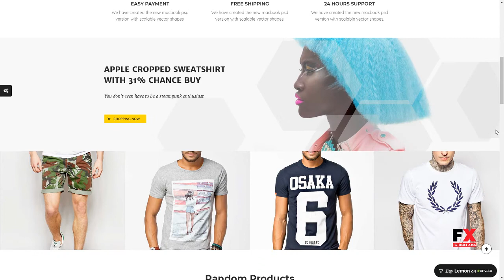Lemon A Clean and Smooth WooCommerce WordPress Theme Beauregar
Columns 4+

 Layout Responsive

 Tags ajax, blog, brand, ecommerce, fashion, grid product, masonry grid, multipurpose, parallax, portfolio, product, shop, visual composer, woocommerce